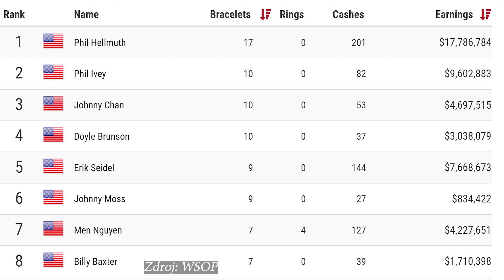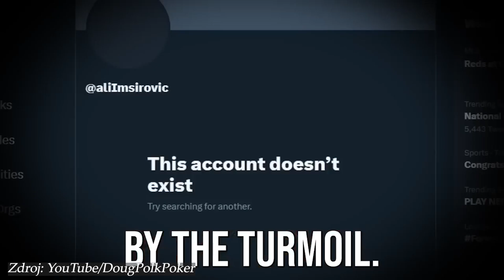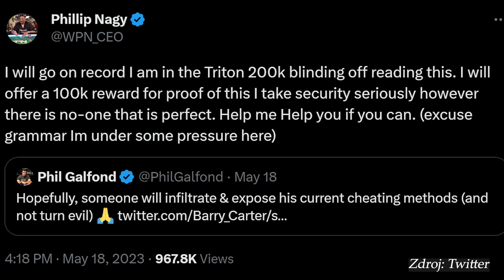SPADECAST Ep#1 - Poker je ako bicyklovanie, no a Hellmuth navždy ostane G.O.A.T.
Pilotný diel nášho Spadecastu vám prinesie pohľad Romana Ferienčíka a Pavla Kellnera na historicky najúspešnejšieho hráča série WSOP, spomenieme comeback Jasona Merciera, no a reč bude aj o nádejnom Alim Imsirovicovi, ktorý predviedol ukážkovú samodeštrukciu. A keďže vás máme radi, chýbať nebude ani súťaž!

Kapitoly:

0:00 - Úvod
1:41 - Prekoná niekto niekedy Phila Hellmutha?
21:47 - No a čo, že som podvádzal, veď to robili všetci!
41:49 - Mercierov veľkolepý návrat z materskej dovolenky
44:42 - Smerovanie WSOP - budeme svedkami rekordu?
52:37 - Súťaž na záver